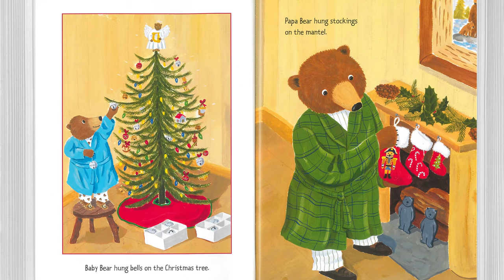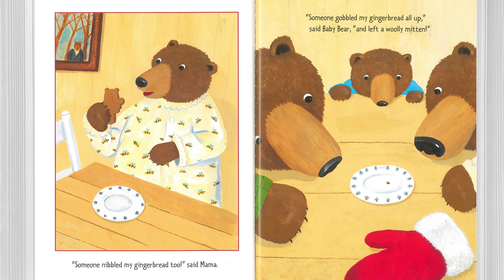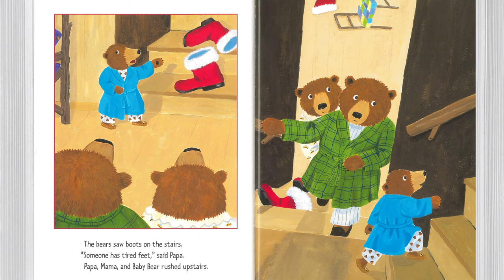The Three Bears' Christmas | Children's Books Read Aloud | Chesterfield Library Storytime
Caroline Crouse reads this holiday take on the classic story of Three Bears and a surprise visitor.